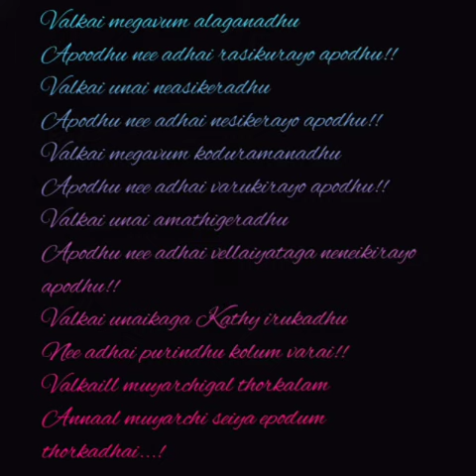interesting Valkai✨|by fabulous farzu❤️